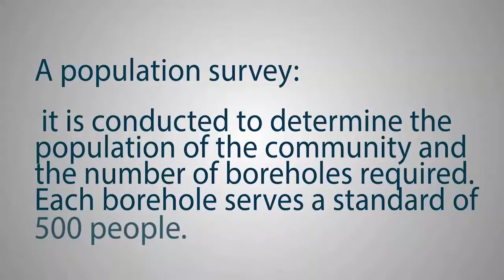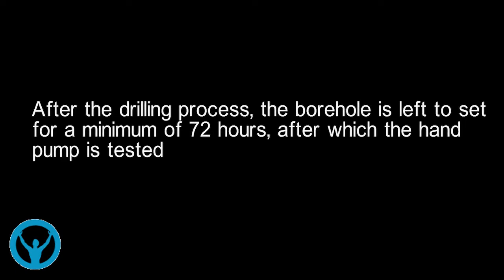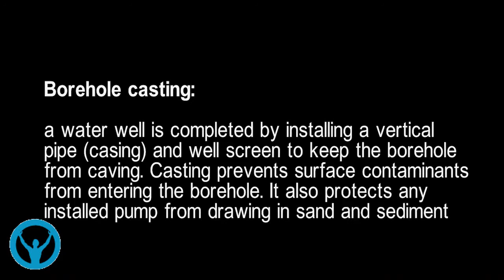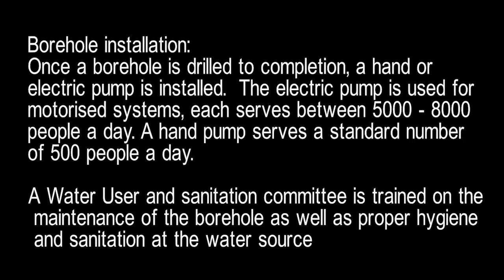Borehole Drilling | The Process!!!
In this Video, Opolotiversity shows you the Process of Drilling a Water Borehole..
Hope you enjoy as we learn and grow together!!

Drilling Process